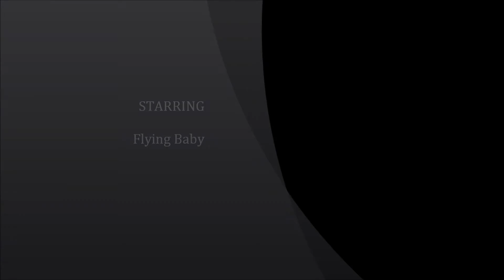Flying Saucer Baby